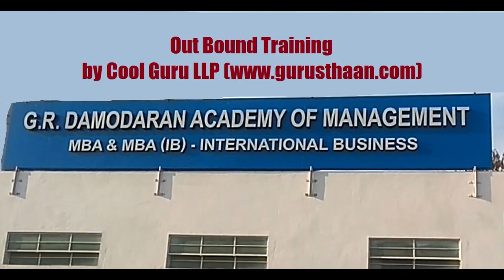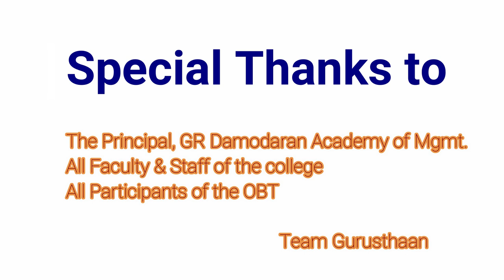GRDOBT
GR Damodaran Academy of Mgmt. Coimbatore
Outbound Training